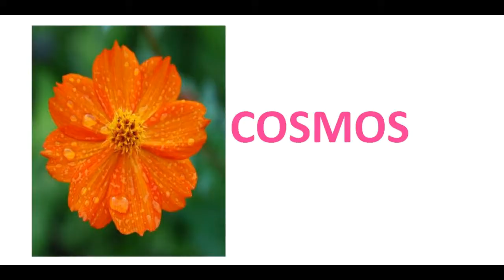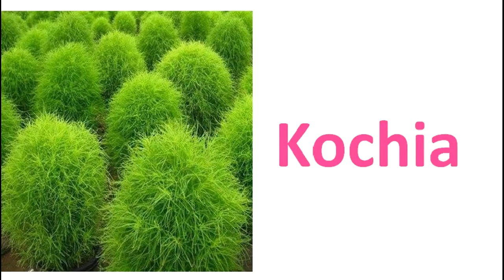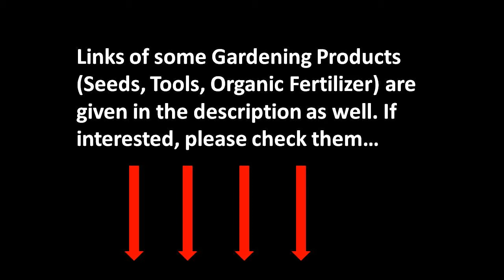Grow 18 types of flowers in April/ Sow Flower Seeds in APRIL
I have used images from multiple sources in the video. Every attempt has been made to identify the original creators of the photo.